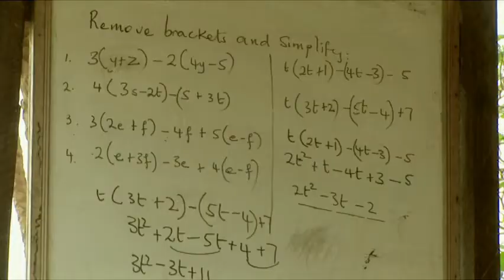Football Fables Trailer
to OWN the internationally acclaimed multi award winning film "Football Fables" on DVD - go

A trailer for the award winning film Football Fables which lifts the lid on African football migration. Meet some of the best young talent in the world  and the middle men who earn a living making sure its their cream that rises to the top!